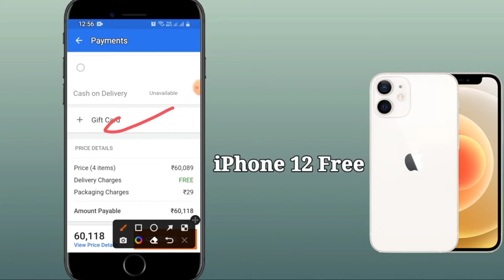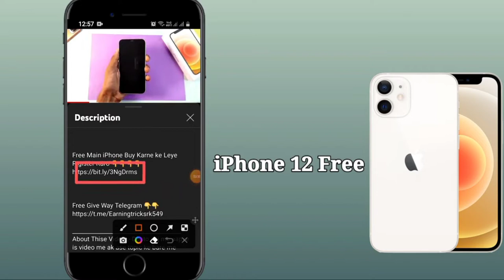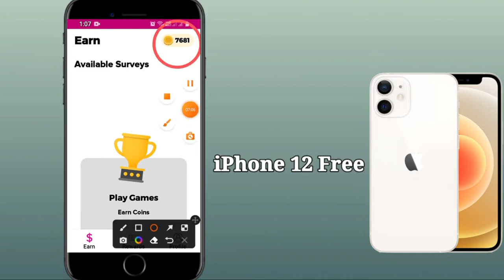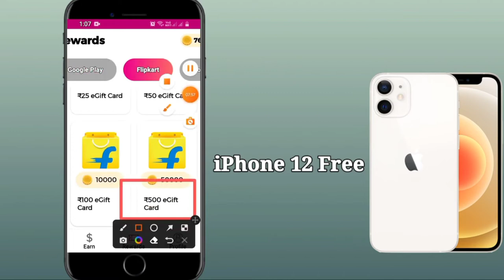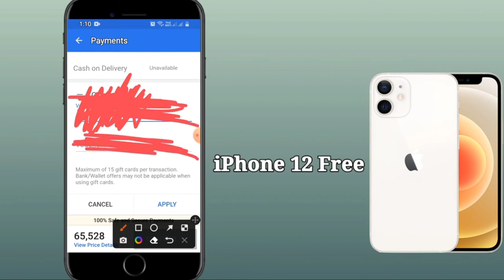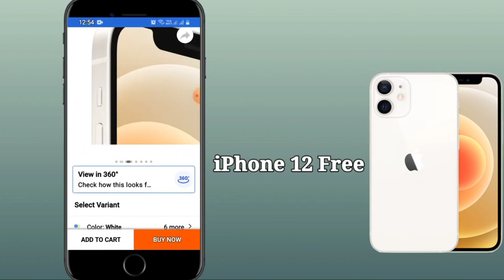फ्री में iphone मंगाए ! How To Buy Free Mobile From Flipkart ! Flipkart Free Shopping ! free mobile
_____________________________________ About Thise Video :- Dosto aaj me aapse is video me ak ase topic ke bare me baat karne wala hun jisase aap online free smartphone le sakte ho wo bhi ak simple trick se agar aap bhi ak free smartphone lena chahte ho ya free me koi bhi product buy karna chahte ho flipkart se to aap hamare is video ko dekh sakte ho jisame mene aapko bahut hi achi trick ke bare me bataya hai to jaiye or is video ko dekhiye. Thankyou so much _____________________________________ Your Queries :- 1. free smartphone 2022 2. free mobile 3. free mobile phone 2022 flipkart 4. free shopping 5. how to get free mobile 6. free me mobile kaise kharide 7. free mobile from flipkart 8. buy free phone 9. get free phone 10. how to buy free mobile from flipkart 11. get free products from flipkart 12 . How To Buy Free Products From Flipkart 2022 13 . Flipkart Free Shopping 14 . free Mobile phone 2022 flipkart 15 . free Shopping in flipkart _____________________________________ Flipkart free shopping.free shopping.free shopping apps.flipkart se free me shopping kaise kare.iphone Giveaway.free shopping app.how to get free products from flipkart,flipkart.free shopping on flipkart.flipkart hack free shopping.free mobile phone 2021 flipkart.free mobile.how to get free mobile in flipkart 2021.free order on flipkart.how to get free mobile.free products,how to get free phone.Iphone Giveaway 2022.How to buy free mobile from flipkart.flipkart free shopping.free shopping on flipkart.flipkart.flipkart se freee shopping kaise kare.free mobile phone 2022 flipkart.flipkart free mobile.flipkart free product.free mobile in flipkart.free shopping.flipkart free shopping trick.flipkart free phone.free shopping from flipkart.flipkart offers today.free order on flipkart.flipkart free delivery trick.free smartphone.flipkart offer.free shopping tricks.how to get free product from flipkart.iphone13 pro max giveaway. iphone 13 pro . iphone 13 pro max giveaway 2022 _____________________________________ Disclaimer :- This video is not intended to be a fraud or scam with anyone or a company. This video just tried to tell the truth that no one else should use it. Disclaimer - video is for educational purposes only.Copyright Disclaimer Under Section 107 of the Copyright Act 1976, allowance is made for 'Fair Use for purposes such as criticism fair use is a permitted by copyright statute that might otherwise be infringing, Non-profit, educational or personal use tips the balance in favor of fair use. Don't Violate Our YouTube Community Guidelines. Respected YouTube Community Guidelines

1. EARN ₹1000 DAILY PAYTM CASH PLAYING GAMES
2. EASY WAY TO EARN MONEY ONLINE IN 2022 GAMES
3. HOW TO MAKE MONEY ONLINE 2022
4. best earning apps for android 2022
5. best earning apps 2022
6. best paytm cash earning apps
7. paytm cash kaise kamaye
8. earn paytm cash
9. play games and earn paytm cash money online
10. games khel kar paise kaise kamaye

@Make Money R.k.
@Earning Tricks RK
@Games Field
@Earning Tricks Rk

Thanks For Visiting My Channel And 🌹🌹🌹